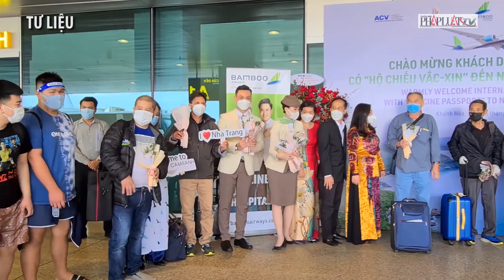Cần mở lại đường bay quốc tế sớm nhất có thể - PLO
Ngày 26-11, trao đổi với Pháp Luật TP.HCM, ông Võ Huy Cường, phó Cục trưởng Cục Hàng không Việt Nam, cho rằng việc nối lại đường bay thường lệ quốc tế vào đầu tháng 12 như đề cập của Thủ tướng là rất kịp thời và phù hợp.